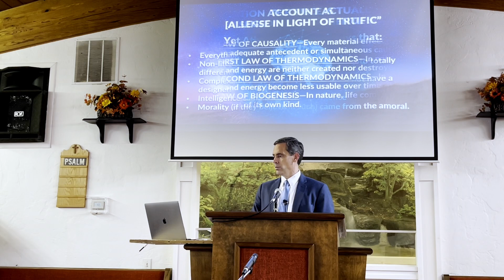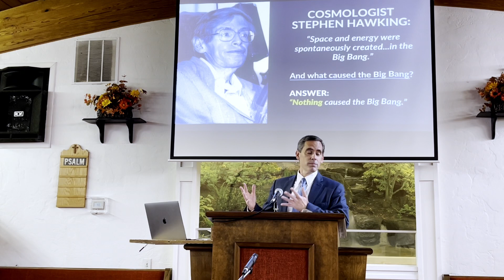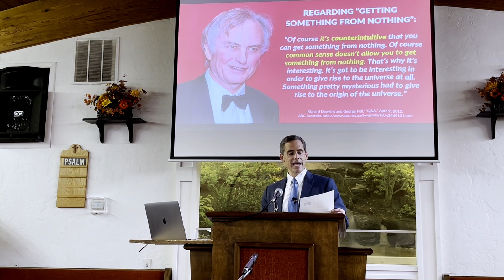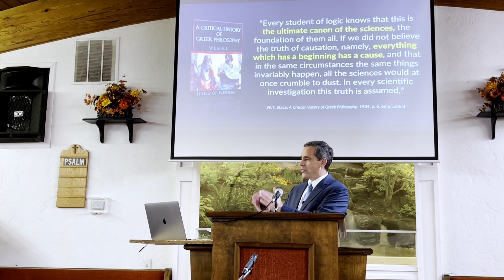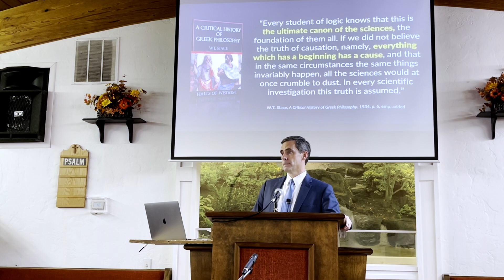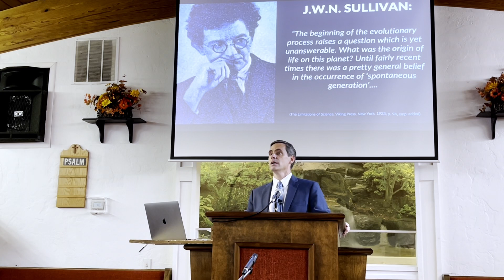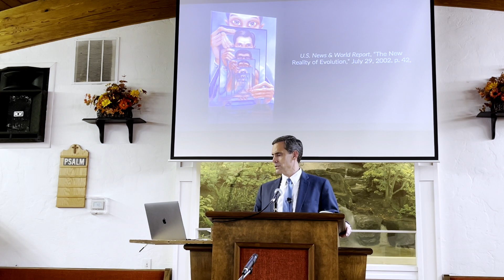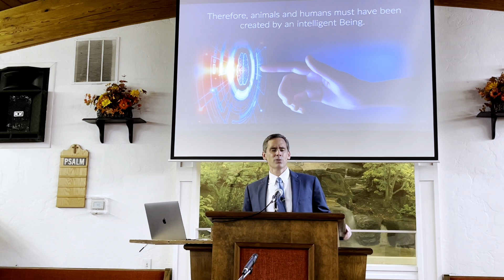Is the Bible Scientifically Accurate? - 2022 Bible Seminar - Eric Lyons - Sept 23, 2022 - 7pm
2022 Bible Seminar - Is the Bible Reliable?
Eric Lyons - Apologetics Press - apologeticspress.org  @Apologetics Press
Ridge Road Church of Christ @Ridge Road Church of Christ